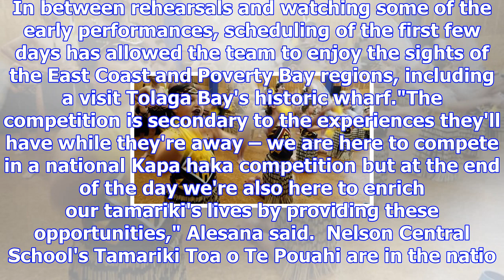Whanau, fundraising and fuels kapa haka group for nationals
TIM O'CONNELL Last updated 15:36, November 7 2017 Nelson Central School's Tamariki Toa o Te Pouahi p...